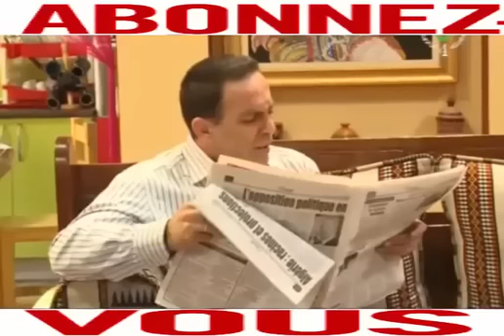Film comédien kabyle nazazi 3 épisode 22